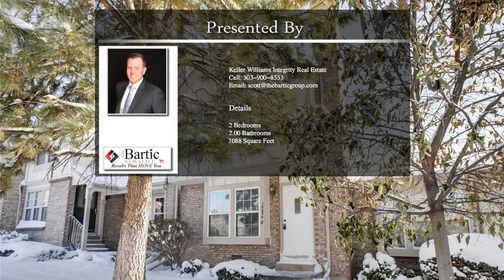18234 East Arizona Avenue Unit B Aurora CO 80017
18234 East Arizona Avenue Unit B Aurora CO 80017

Beautifully updated 2 bedroom 2 bathroom condo in Quail Run. Wood laminate flooring flows throughout the main floor open floor plan with wood burning fireplace. Kitchen features granite counter tops, a breakfast nook and all appliances. The condo is located only a short distance from the Highland Hollows Park, shopping, easy access to Buckley AFB, DIA, buses, light rail, E-470 and I-225. Well-cared for community with many amenities including a pool and club house. You will love the reserved parking right in front of the unit. Two-story living at its finest!